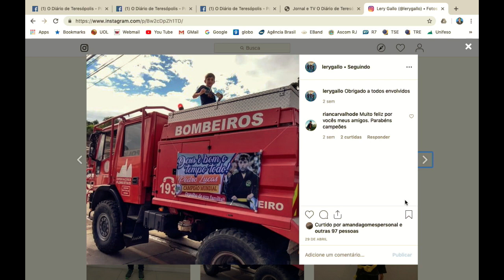Atleta Pedro Lucas Gallo é destaque internacional no Jiu Jitsu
Atleta Pedro Lucas Gallo é destaque internacional no Jiu Jitsu. O maior portal de notícias de Teresópolis.